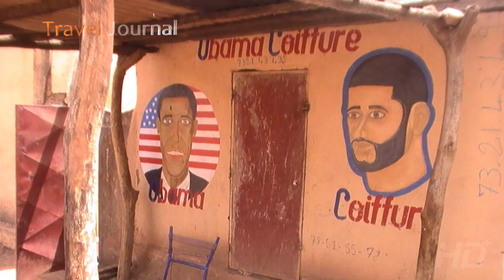Travel Journal (74) - Se Silvestrem Tkáčem stopem z Opavy do Afriky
Stopování zná asi každý z nás. Napadlo by vás se pomocí stopování dostat až do západní Afriky? Mezi takové dobrodruhy patří i náš dnešní host - Silvestr Tkáč který se stopem podíval do Iráku, Íránu, Pákistánu, Mali, Mauritánie a Maroka a právě o nich bude vyprávět v dnešním Travel Journalu. Moderuje Eva Kvasničková. Přidejte se k nám na FACEBOOKU internetové stránky televizního kanálu HD+